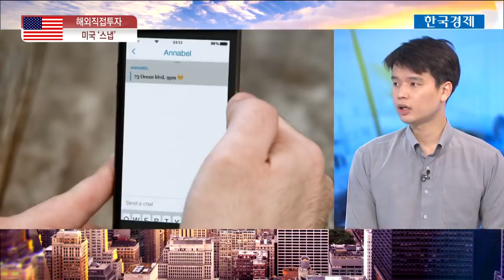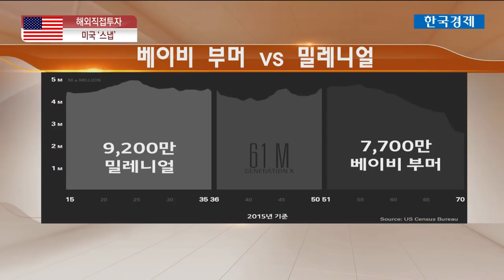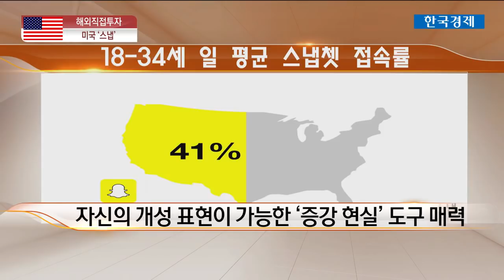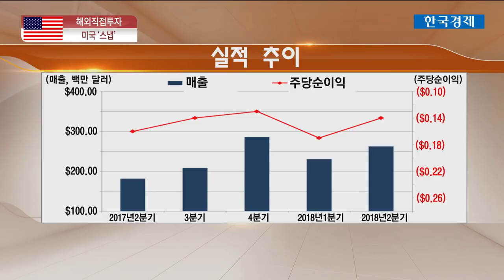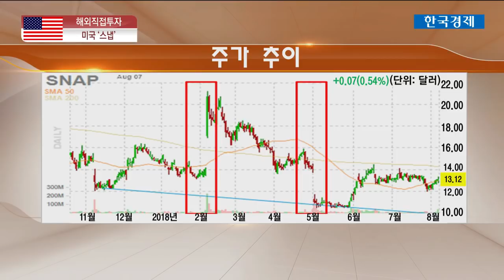[해외주식 직접투자] AR에 주목하라…美 '스냅' / 한국경제TV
맹경렬 하나금융투자 연구원